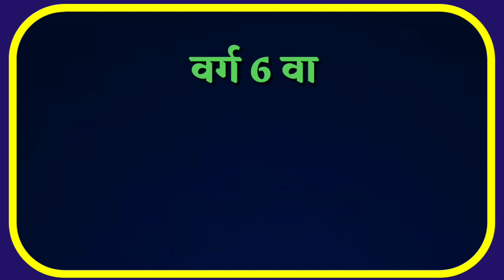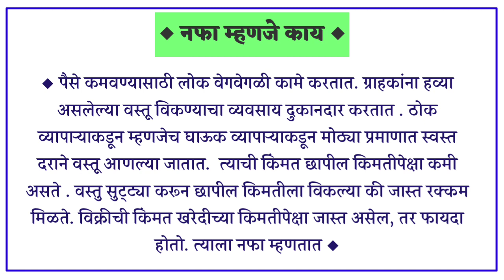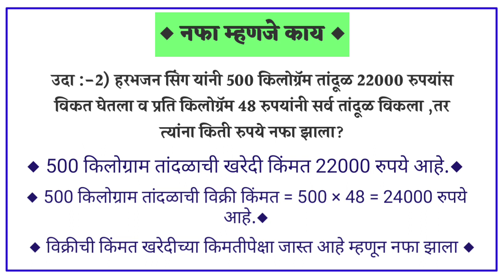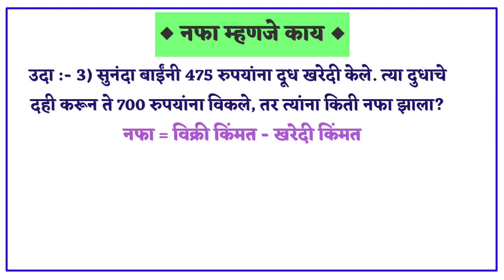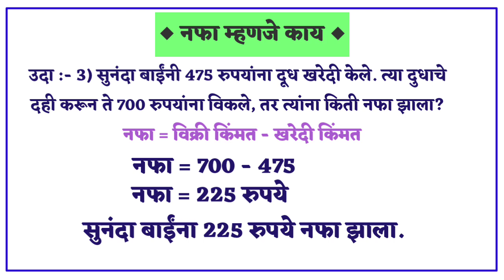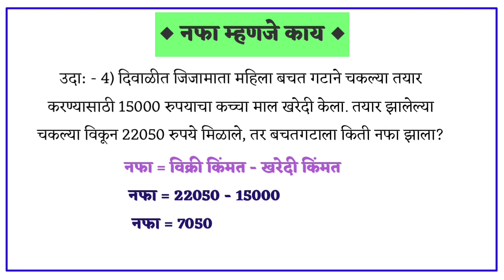नफा - तोटा । नफा म्हणजे काय।नफा केव्हा होतो।वर्ग 6 वा गणित।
नफा तोटा गणित। नफा तोटा 6 वी। नफा तोटा उदाहरणे। नफा तोटा सहावी ।नफा-तोटा कॉलरशिप । नफा तोटा mpsc । नफा तोटा नवोदय। नफा आणि तोटा।Nafa tota ।Nafa।Nfa।tota। नफातोटा Nafatota । Math गणित । सरावसंच 31।